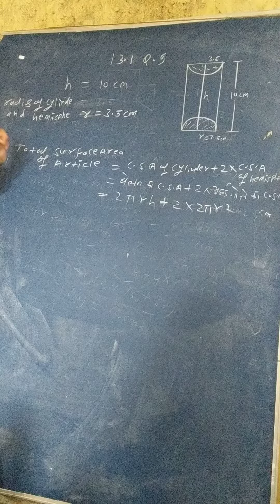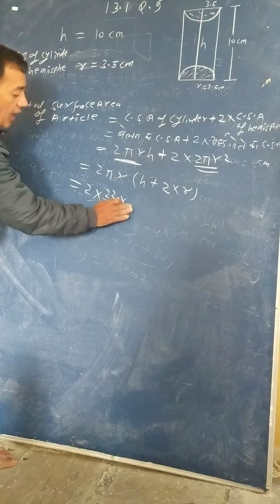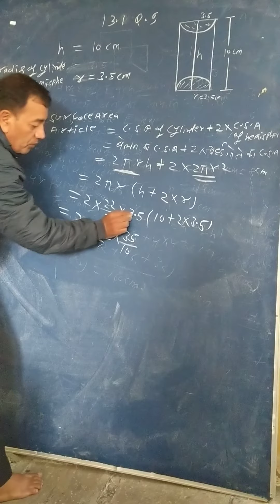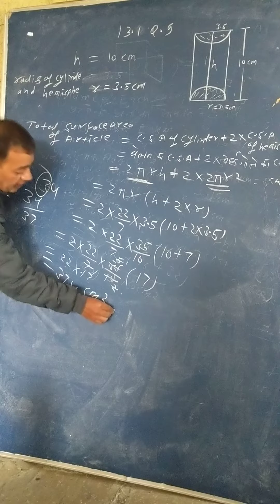Exercise-13.1 Q-1 Maths class -10th MP board